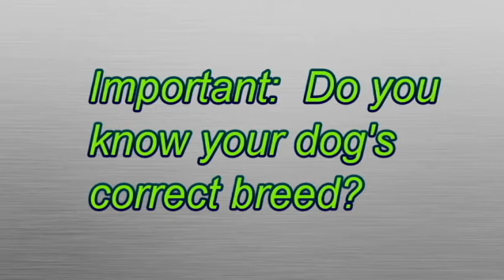My Cardigan Welsh Corgi is NOT a Chihuahua Dachshund Mix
We were told by the shelter that Charlie is a Chihuahua Dachshund Mix (Chiweenie) but in fact he is a CARDIGAN WELSH CORGI!

Original photography and video.